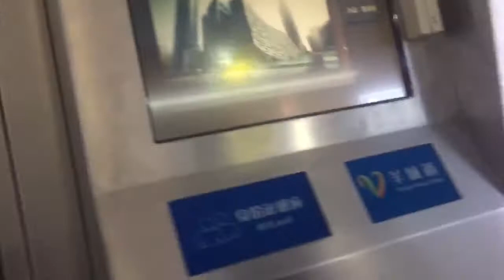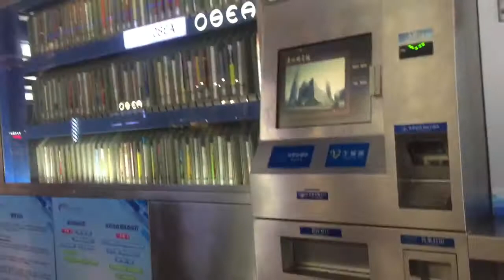كوكب الصين - أشياء مستحيل تشوفها إلا بالصين - مكتبة في الشارع